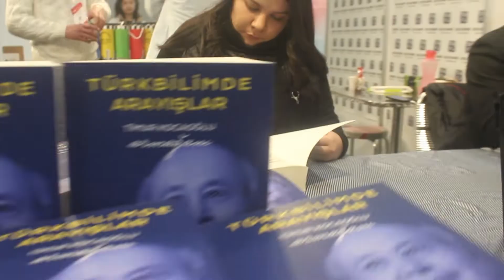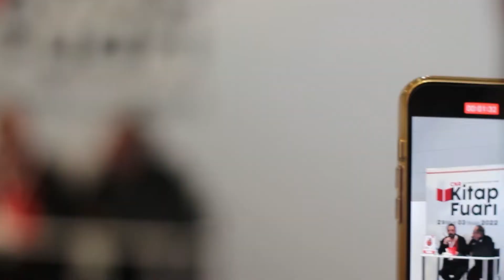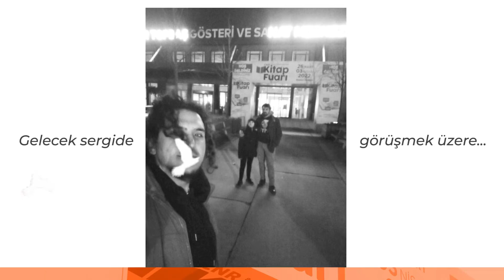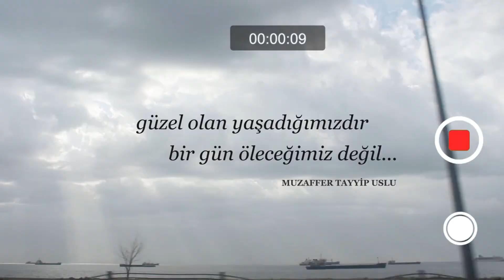Bizim Gözümüzden 8. CNR İstanbul Bétik Sergisi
📚 Bu yıl 8.'si düzenlenen İstanbul Bétik Sergisi (Kitap Fuarı), 26 Mart - 3 Nisan 2022 tarihleri arasında gerçekleşti.

🎬 KutluYayınevi olarak biz de 40 yazarımızla birlikte sergiye katılım sağlayarak imza günleri düzenledik, Türkiye'niñ çeşitli illerinden gelen KutluYazarlar'ımızla, okurlarımızla yüz yüze tanış olduk.

🤗 Önümüzdeki sergilerde yéñiden görüşmek üzere, esen kalıñız.

📚  8. CNR İstanbul Bétik Sergisi
📅 26 Mart - 3 Nisan 2022
📍 Avrasya Gösteri ve Sanat Merkezi, Yenikapı.